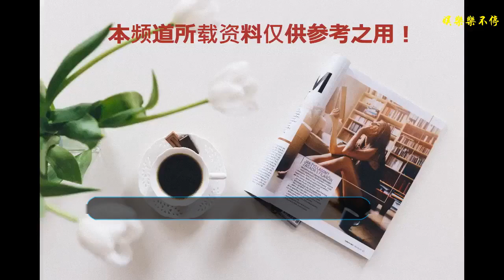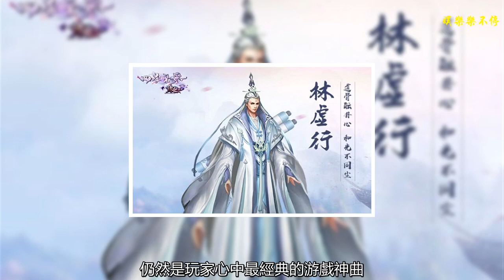周杰倫《半獸人》已是神曲但仍有硬傷 唯獨這首歌傳唱11年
很多游戲的回憶都離不開經典主題曲的塑造，例如LOL的《Legends Never Die》，絕地求生的初版背景音樂，以及王者榮耀的《Our Hero Is Back》，這些音樂伴隨著我們的游戲生涯，也制造了許多只要聽到這首歌就能讓人淚目的感動。但是比起以上幾首音樂，周杰倫的《半獸人》才是被廣大玩家奉為經典的游戲神曲。
    這首歌自02年發行以來就深受廣大杰倫歌迷的喜愛，酷炫的旋律和節奏感滿滿的歌詞讓人聽得欲罷不能。作為周杰倫與《魔獸爭霸3》合作所出的命題宣傳主題曲，這首歌無疑大獲成功，許多小伙伴正是由于這首歌地傳播普及才開始接觸并愛上《魔獸爭霸3》。開頭的電子音就加入了《魔獸3》軍隊行軍的腳步聲的音效，中間混亂又緊湊的節奏感正適合這款游戲的風格，這便是很多魔獸玩家奉為神曲的理由，甚至認為這首歌至少超前了十三年。
    術業有專攻，這首歌單純從音樂元素上來說無疑很完美，但是事實上這首歌的歌詞卻存在著致命性的硬傷。開頭第一句歌詞“再也沒有純白的靈魂，自人類墮落為半獸人”就讓魔獸劇情黨真愛粉感到無語，因為半獸人（獸人）在背景故事當中是德拉諾世界土生土長的一個種族，并不存在獸化的過程，更不存在還原為人的情況。這讓很多魔獸玩家開口質疑方文山和周杰倫根本不了解這款游戲，也讓后來很多因為此歌入坑的小伙伴懷疑自己玩的到底是不是周杰倫寫的游戲了。
    這首歌作為魔獸3的宣傳曲效果非常出眾，但是作為魔獸3的游戲主題曲卻是不合格的，這是魔獸真愛粉所公認的事情。與之相對比，任賢齊為誅仙演唱的主題曲《誅仙我回來》才是最經典的游戲主題曲，自07年隨游戲一起上線以來，足足伴隨了誅仙玩家11年整，當初喜歡聽的人現在都已經當爹了。該歌曲完全針對誅仙游戲中的人物和故事量身打造，展現出俠義之情的磅礴氣勢，一句“我回來，會帶著一身光彩”就唱出了無數誅仙玩家的仙俠夢。
    如今《誅仙3》強勢歸來，新版本“四季繁歌”為誅仙玩家們帶來全新PVP副本四季戰場，春、夏、秋、冬四座新島嶼和特殊的戰斗模式帶給誅仙玩家不一樣的戰斗體驗。同時《誅仙3》上線了林虛行等三位新人物，對青云等門派做出調整，一定能夠喚醒你的誅仙情結。
    《誅仙我回來》陪伴玩家已經11年了，仍然是玩家心中最經典的游戲神曲，如今版本再更新，進入游戲的那一刻聽到這首歌依然難忘當年熱血和追求的仙俠夢。
    為什么周迅得不到“大豬蹄子”的愛？結局早在9年前就已注定